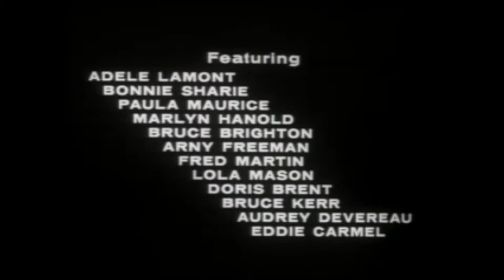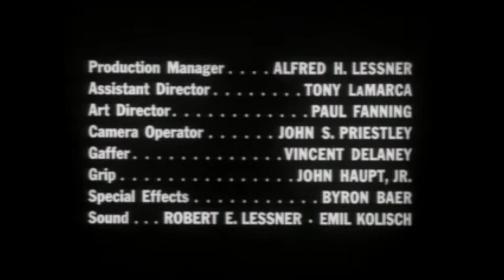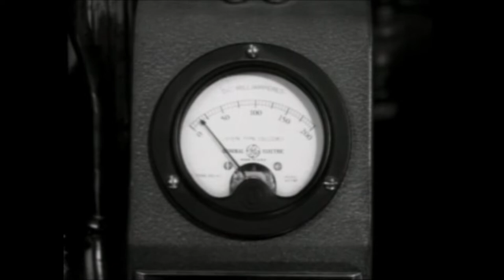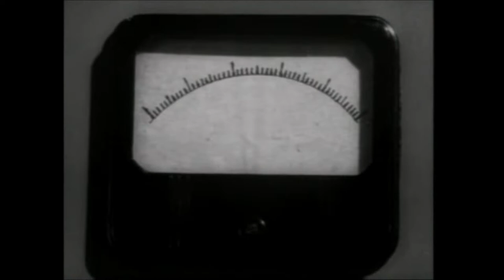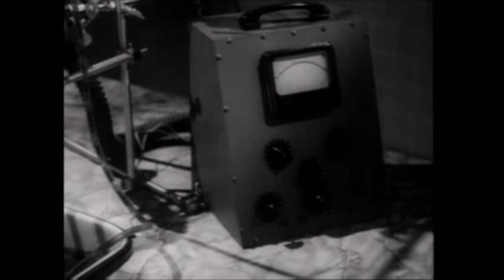The Brain That Wouldn't Die Starring: Jason Evers, and Virginia Leith (uploaded 12-05-2022)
Tonight's movie is: The Brain That Wouldn't Die

Dr. Bill Cortner has been performing experimental surgery on human guinea pigs without authorization and against the advice of his father, also a surgeon. When Bill's fiancée Jan Compton is decapitated in an automobile accident, he manages to keep her brain alive. He now needs to find a new body for his bride-to-be and settles on Doris Powell, a glamor model with a facial disfigurement. Jan meanwhile doesn't want to continue her body-less existence and calls upon the creature hidden in the basement, one of Bill Cortner's unsuccessful experiments, to break loose.

Starring: Jason Evers, Virginia Leith, and Anthony La Penna

Released: August 10, 1962 (USA)

All movies are from the public domain movie files, I have no ownership of any of them.